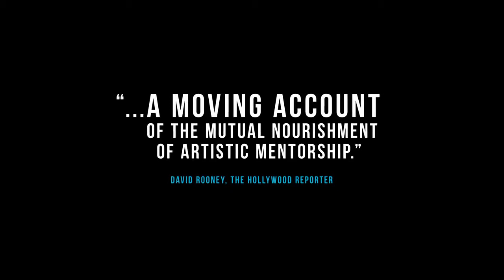KEEP ON KEEPIN' ON Film Trailer: Curacao IFFR 2015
NEDERLANDS
Jazzmuzikant Clark Terry is een stuk minder beroemd dan de grootheden aan wie hij les gaf. Van Miles Davis tot Quincy Jones: vele jazzgrootheden werden door hem ontdekt en op weg geholpen. Zijn rol als mentor en inspirator staat centraal in dit liefdevolle portret van een muzikant die ook nu, fysiek in verval en zijn negentigste verjaardag voorbij, nog vol energie lesgeeft.

Aan pianist Justin Kauflin, bijvoorbeeld. Aan het begin van de film staat de dan 23-jarige, blinde Kauflin op de drempel van succes. Clark wijst hem met zachte hand het pad, steunt hem waar mogelijk, spreekt hem moed in. In lange, nachtelijke sessies spelen de twee naar hartelust, zelfs wanneer Terry aan een ziekenhuisbed gekluisterd is. Juist wanneer hij met muziek bezig is, veert Terry op.

Debuterend regisseur Alan Hicks was als jazzdrummer zelf jarenlang student onder Terry. Die intieme band resulteert in een zeldzaam persoonlijk portret van een muzikant die leeft voor zijn vak.

ENGLISH
Jazz musician Clark Terry is a lot less famous than the greats he taught. From Miles Davis to Quincy Jones: many jazz legends were discovered and helped on their way by him. His role as mentor and inspirer is central to this loving portrait of a musician who, even now his body is ailing and he is over 90-year old, still teaches with passionate energy.

Pianist Justin Kauflin, for instance. At the start of the film, the then 23-year-old, blind Kauflin is on the brink of success. Clark gently shows him the way, supports him when possible and encourages him. During long, night-time sessions the two play to their heart’s content even when Terry is confined to a hospital bed. Terry is revived when he works on music.

Debut director Alan Hicks, a jazz drummer, was one of Terry’s students for years. The intimate relationship resulted in a uniquely personal portrait of a musician who lives for his art.